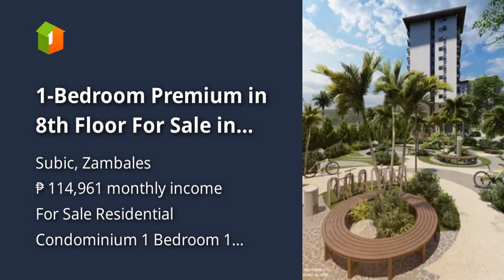1-Bedroom Premium in 8th Floor For Sale in Subic Zambales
1-Bedroom Premium in 8th Floor For Sale in Subic Zambales

Price: ₱ 7,414,000
Condominium/Apartment Type: Residential Condominium
Number of Bedrooms: 1
Number of Bathrooms: 1
Unit Size in sqm: 34.37 sqm.